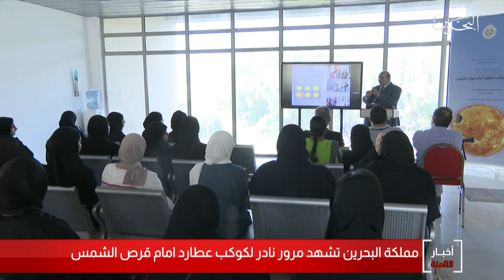البحرين مركز الأخبار : مملكة البحرين تشهد مرور نادر لكوكب عطارد أمام قرص الشمس 11-11-2019